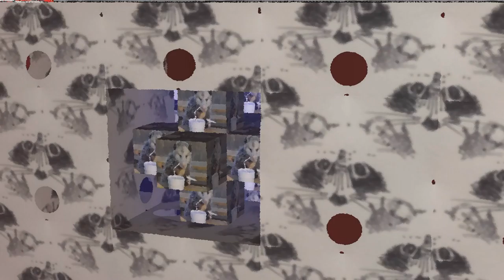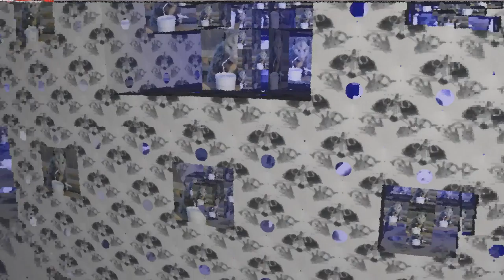behold! the raccoon and opossum are fractalized together